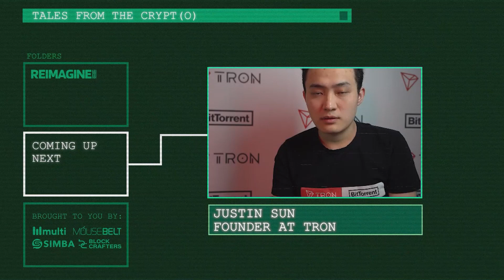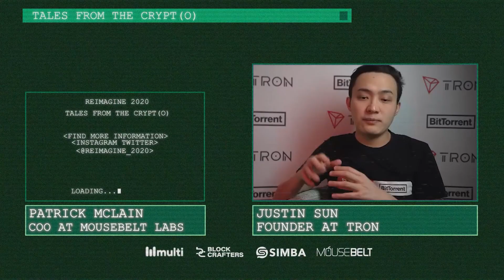From The Early Steps To Having Lunch With Warren Buffet | Justin Sun - TRON | REIMAGINE v4.0 #25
Justin Sun sits down with Patrick McLain of REIMAGINE 2020 to talk about his first steps in crypto at Ripple to having lunch with Warren Buffet and how he believes 2020 opened the door for institutional investors to get into blockchain.

Guest: Justin Sun, Founder at TRON

Host: Patrick McLain, COO at MouseBelt Labs

0:00 Intro
0:53 Highlight Of The Week For Justin
1:21 Justin Background
4:58 Lunch With Warren Buffet
8:41 Previous Exp In Tech
11:22 Job At Ripple
14:37 Vision To Build TRON
15:43 Justin Role In The Crypto Space
21:16 State Of Crypto Union
26:40 Future Of Blockchain
29:19 TRON General Strategy
35:22 Building Sub-Brand And Demo Platforms
37:58 Vision For Future Of TRON
42:31 Permissions And Chaos
43:35 Focus In Q4
46:00 BitTorrent File System
47:55 DeFi Race TRON And Ethereum
49:40 How Should Students View Blockchain?
52:10 Final Thoughts